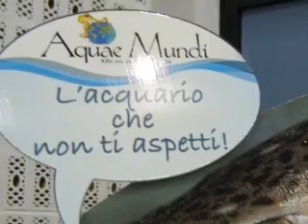Aquae mundi.AVI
Uscita didattica ad Aquae Mundi - Russi (RA)